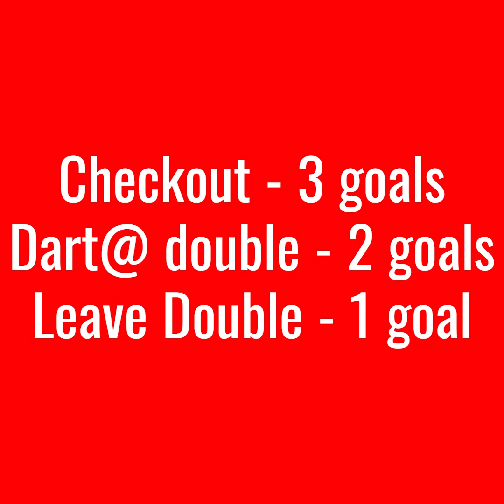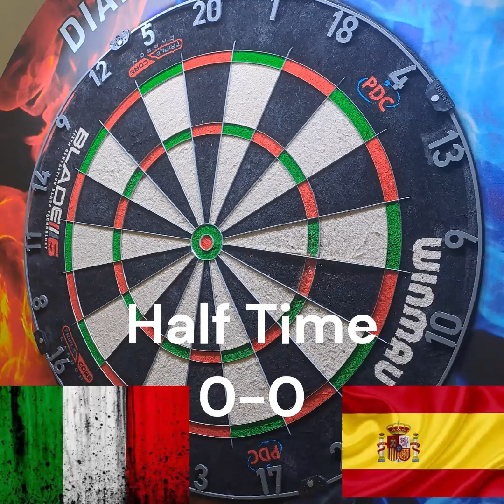Euros double-header - decided by darts!!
@diabolicaldarts 101 Checkout Special, six darts per nation.